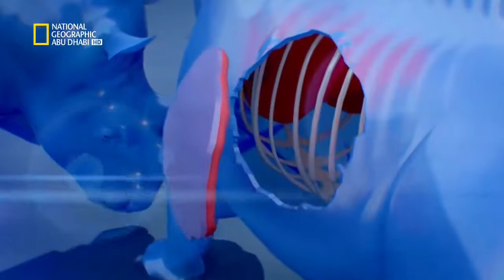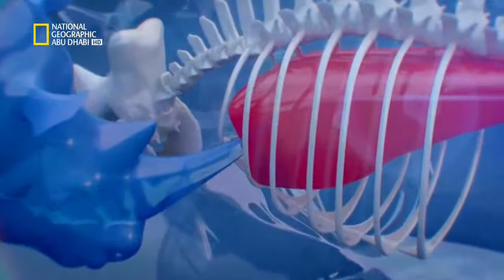نادي قتال الحيوانات موسم 3 ح6 مواجهات خطيرة